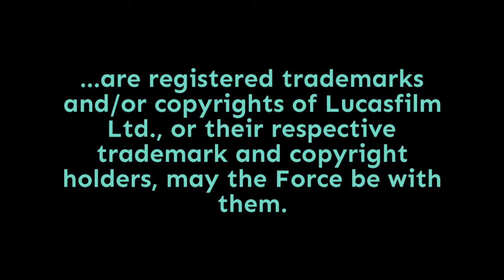Episode 1,703: The Final Resistance Season 1 Synopses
Well, it's a little confusing, because we're supposed to get 22 episodes, but there's only a half-hour episode on March 17th, so that would only make 21 ... but what we do know for sure are the details for "Descent" and ""No Escape" parts 1 and 2. Punch it!

Thanks especially to our Patron Producers, for helping to make the show a success. The Force is strong with them!

Pamela Johnson
Dennis Keithly
Timothy McMahon